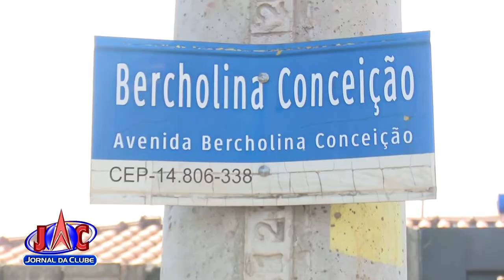Terreno reservado para ser escola está abandonado em Araraquara - Jornal da Clube 2ª Ed. (25/07/22)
A área fica no Vale Verde e está parada há 4 anos.